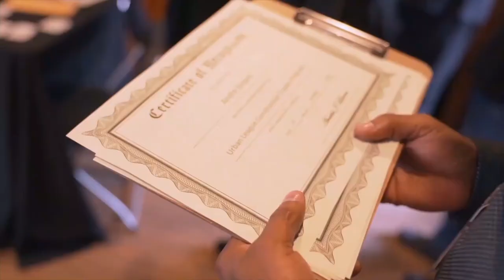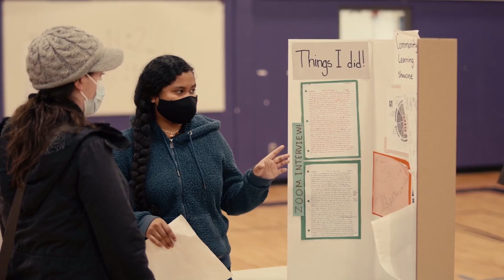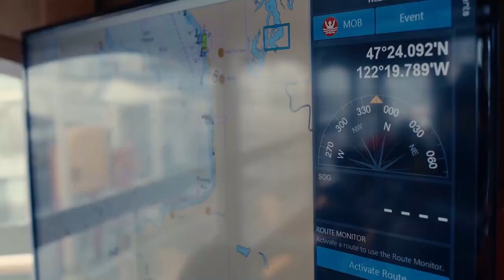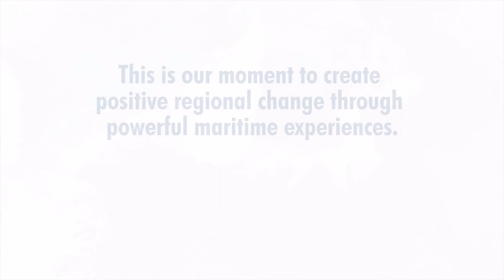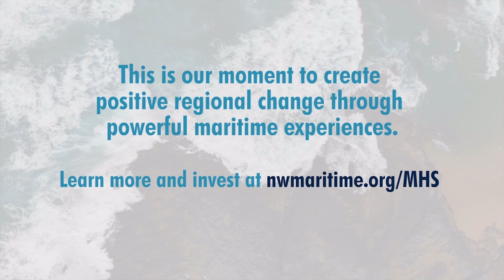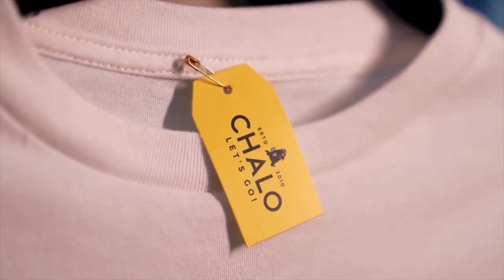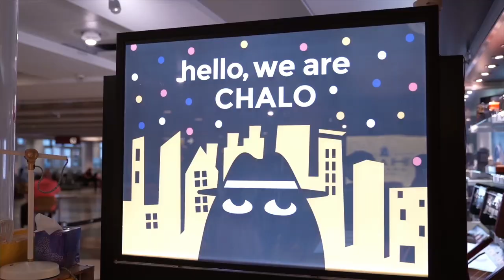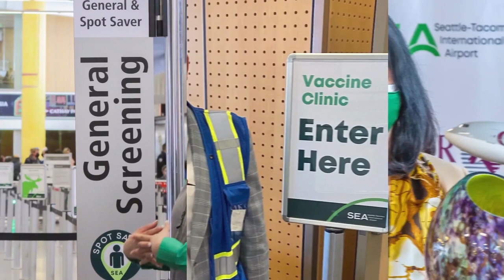Port of Seattle State of the Port 2021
The State of the Port is strong and on solid footing. Looking back, we can confidently say that this year we made progress in restoring our operations and leading the region to recovery. Throughout the year we continued to face challenges related to the pandemic, but we were resilient. We adjusted, adapted, innovated, and moved forward.

Last year we shared the principles to help lead an equitable and sustainable recovery and these same principles have served us well throughout 2021:

Putting health and safety first
Maintaining the operation of our aviation and maritime gateways
Continuing our vital investments in capital programs
Keeping the community and sustainability interwoven in all our work and programs